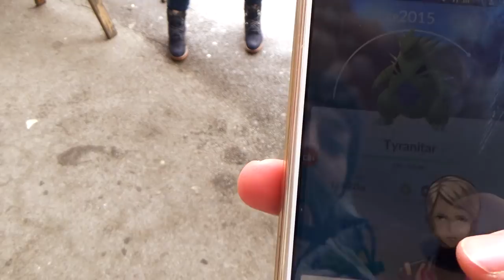ŠAJNI DRATINI - POKEMON GO COMMUNITY DAY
►DRUŠTVENE MREŽE

Ako vam se sviđa šta gledate na ovom kanalu, slobodno se pretplatite i čekajte nove videe.